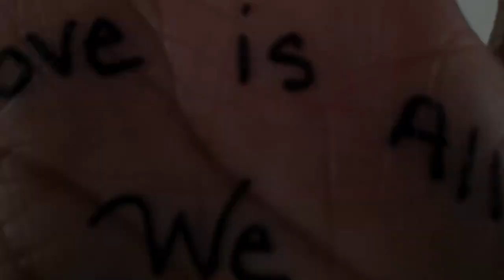iPad Music: Hey Soul Sister / New Soul by Train & Yael Naim video w/ iPhone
Hey Guys,

I wanted to do a video & share with my family and friends what we've been toying with musically. So I decided to do a mash-up of two of my favorite songs using only the iPad & iPhone. The video was shot with the iPhone as well... Hope you like... :-)  and if you have a request or anything, let me know!!!

Love,
Ellen